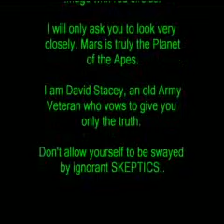People on Mars evidence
This image shows a Gorilla den where humans and gorillas live in harmony. It is from a valid NASA/JPL image. Part of it has been smudges by NASA/JPL as usual...